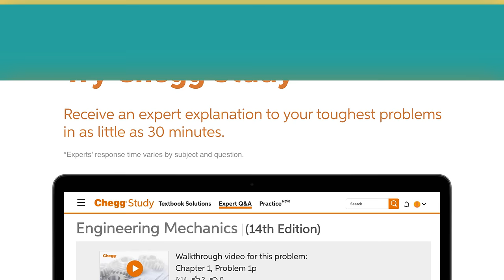Chegg Study: Expert Q&A